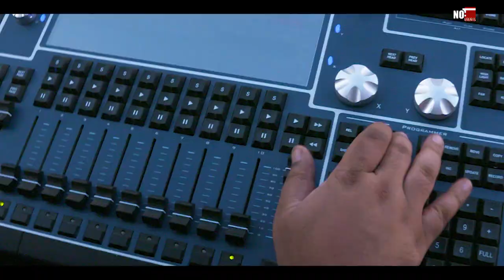ARABIAN GULF LEAGUE (NO1 EVENTS) sports events company in uae events compnay in uae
Events Management by No1 Events (Stage, Light & Sound, Entertainment, Video Productions, Branding, Crew and Events Operations)  sports events company in uae  events compnay in uae

Item ID:                         NMHYBQ9
Author Username:                 MrClaps
Licensee:                        hassan hamid
Registered Project Name:         no1
License Date:                    May 10th, 2021

Item ID:                         796YQNH
Author Username:                 331
Licensee:                        hassan hamid

• Top Sports Events Company in UAE
• Best Sports Events Organizer in UAE
• Leading Sports Events Management UAE
• Premier Sports Events Production UAE
• Professional Sports Events Services UAE
• Sports Events Planning UAE
• Sports Events Specialists UAE
• UAE Sports Events Experts
• Comprehensive Sports Events Solutions UAE
• Innovative Sports Events Production UAE
• No1events